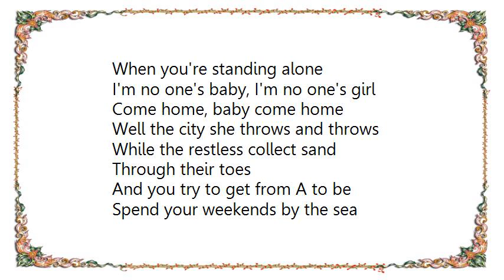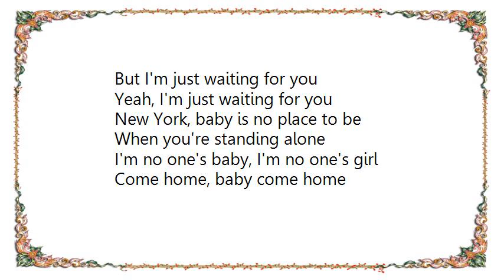Leona Naess - New York Baby Lyrics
[Lyrics Leona Naess - New York Baby]
Well the heat has fallen down
All across this desolate town
And the concrete jungle is dead
As I lie here in my bed
And I'll stand here till the fall
And ignore the summer's call

New York, baby is no place to be
When you're standing alone
I'm no one's baby, I'm no one's girl
Come home, baby come home

Well the city she throws and throws
While the restless collect sand
Through their toes
And you try to get from A to be
Spend your weekends by the sea
But I'm just waiting for you
Yeah, I'm just waiting for you